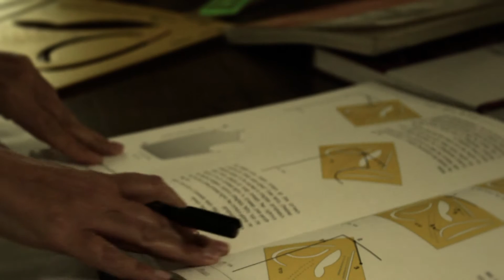סיטם בית ספר למקצועות האופנה